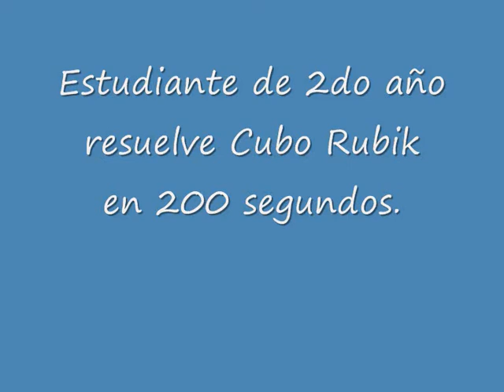Resolución de cubo Rubik en 200 segundos.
Mérito exclusivo del estudiante, que nos asombró con su inusual habilidad. Recibió las felicitaciones de todos los compañeros. Y no lo sacó de casualidad... se lo mezclás de cualquier manera y lo resuelve. Existe un método de resolución publicado en youtube y el relató que aprendió practicando ese método. ¡Genial! ¿no...?